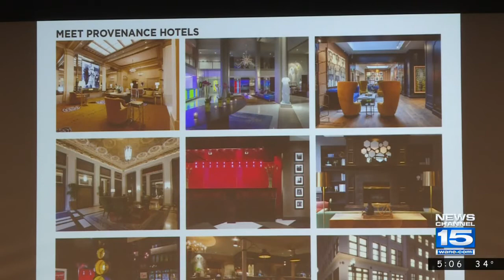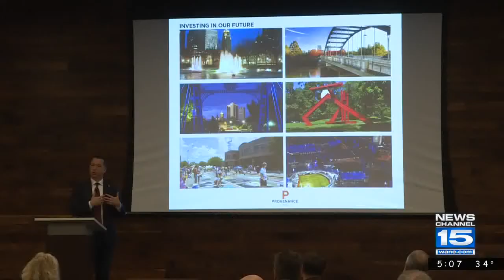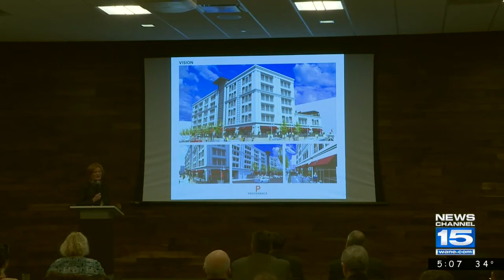'Boutique Hotel' coming to Fort Wayne